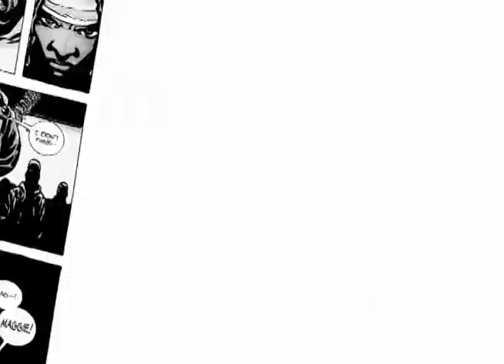+SKATE TV 09 de outubro de 2016